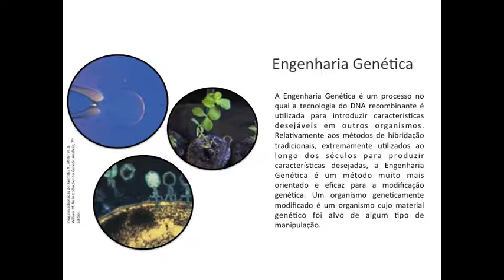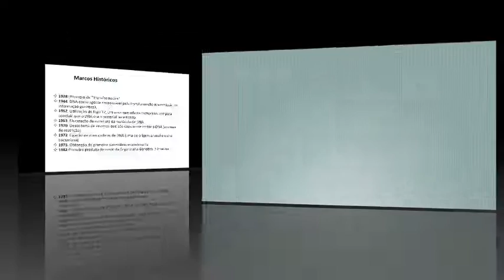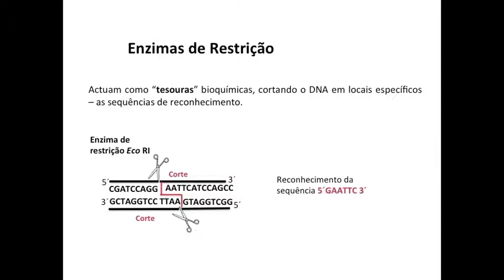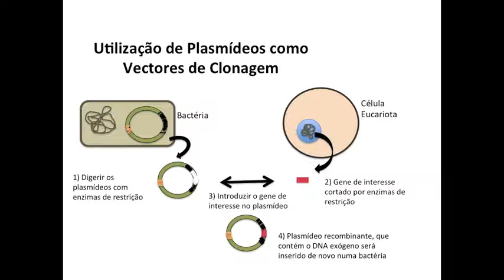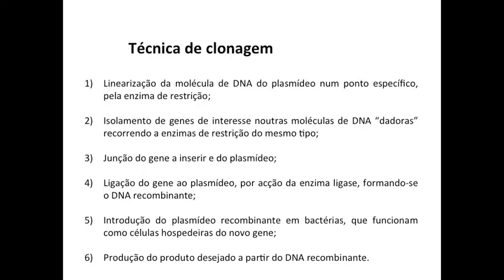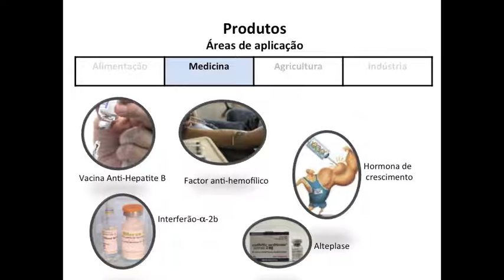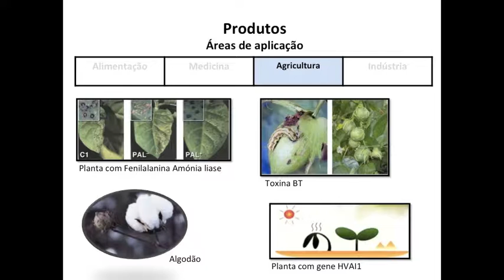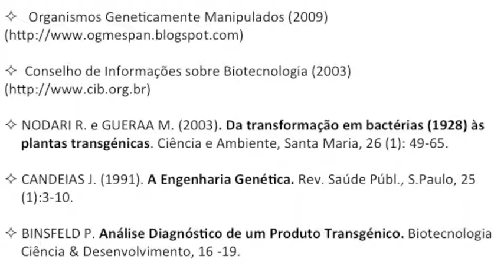Produtos Recombinantes Obtidos por EngªGenética